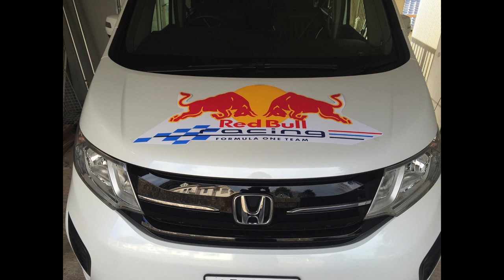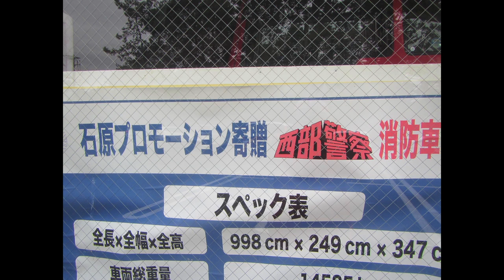STEPUP WAGONをRedBull仕様に！